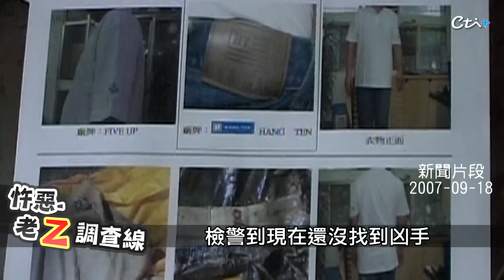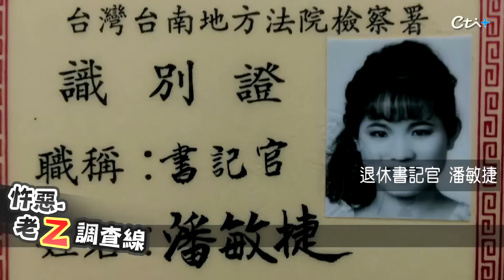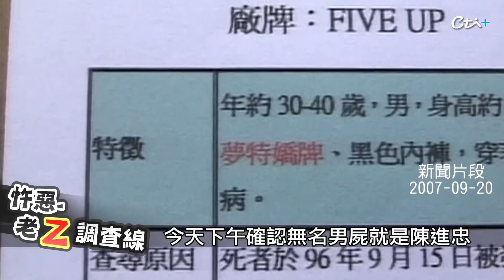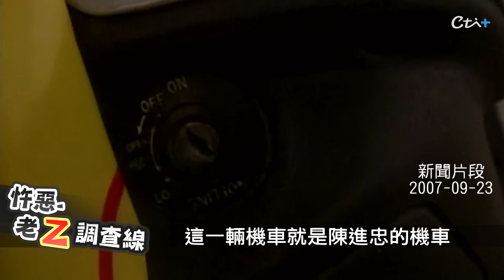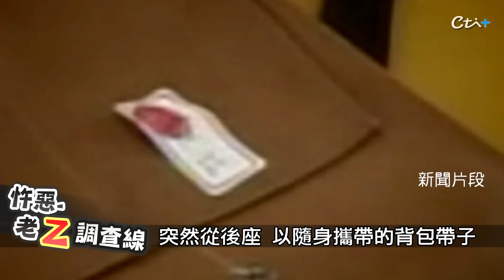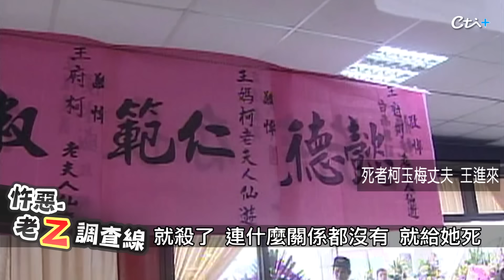【案175】忤惡!芒果園"男女交疊"溺斃 妻子跟陌生男子有何關係?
2007年9月13日，一輛土黃色廂型車開進台南南化一處芒果園，果園主人要妻子去看看是不是公所來勘災，結果就人間蒸發，家人四處找人都找不到，2天後卻被發現她跟另一名陌生男子，交疊躺在池塘裡溺斃，到底怎麼回事，老Z調查線帶您揭密。